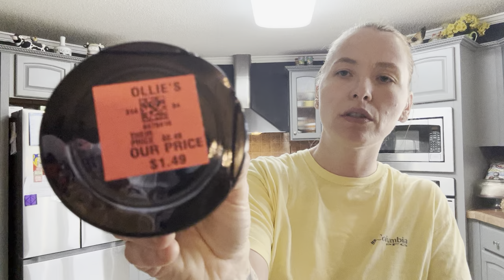THE CHALLENGE CONTINUES! 10th up Rexy!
Welcome to a new challenge brought on by my lovely friend Laura!!! She has challenged me to make a meal each night using the first letter of one of my many pets names!!!

Please show her some support over on her channel